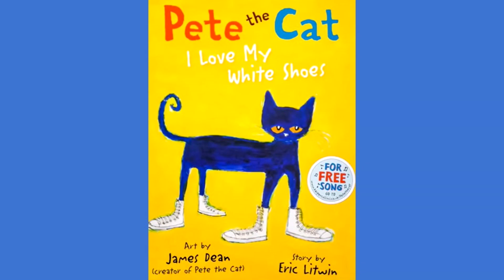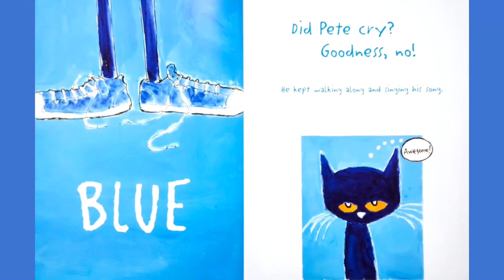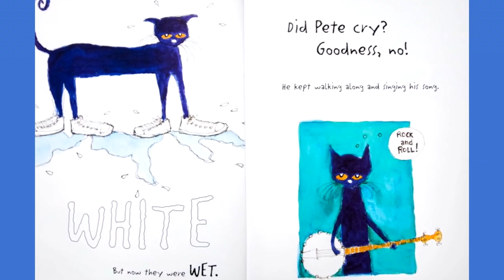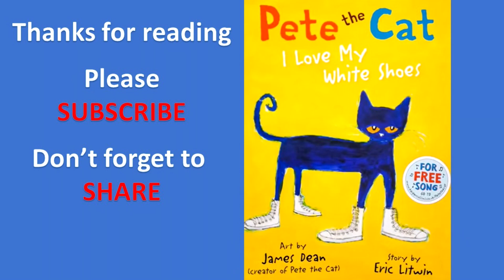Pete the Cat I LOVE MY WHITE SHOES Read Aloud, The Best Read Aloud Books Storytime Adventures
Join Pete the Cat and his white shoes as he strolls down the street - pete the cat read aloud